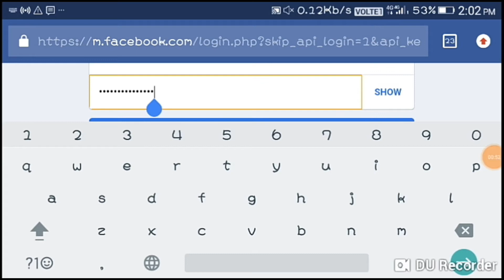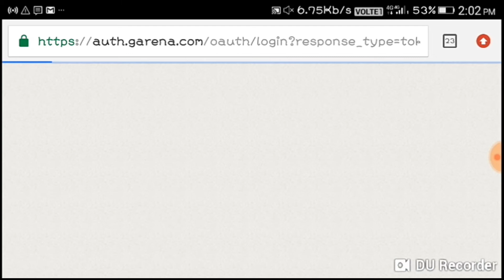how to download speed Drifters on android